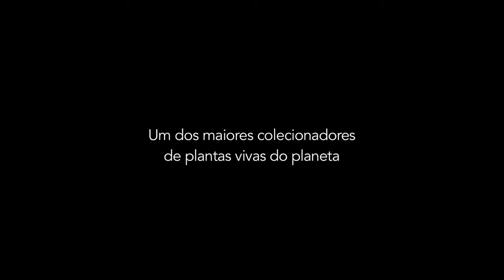Filme Paisagem - Um Olhar Sobre Roberto Burle Marx (2018) - Trailer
O documentário homenageia o paisagista, pintor e escultor brasileiro Roberto Burle Marx, passeando por sua arte e personalidade como artista, apresentando suas ideias em uma sucessão de paisagens sensoriais.

Filme é dirigido por João Vargas Penna.